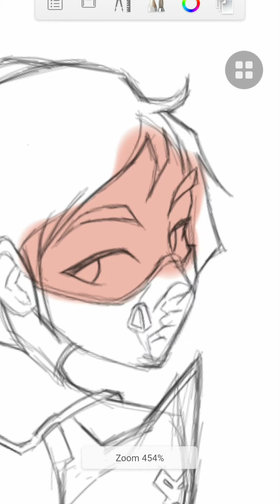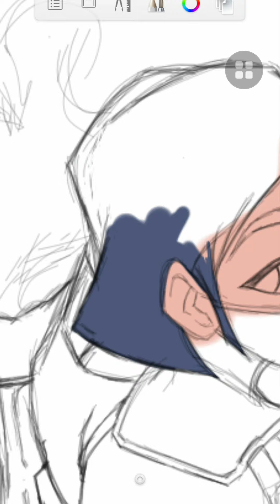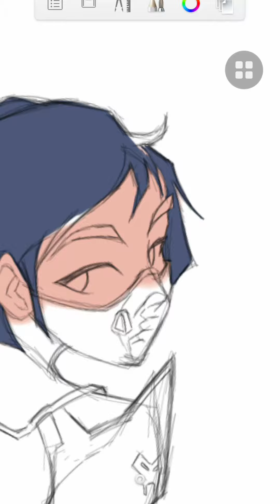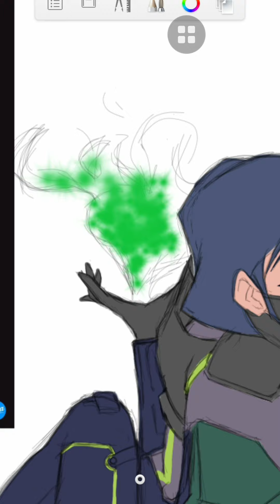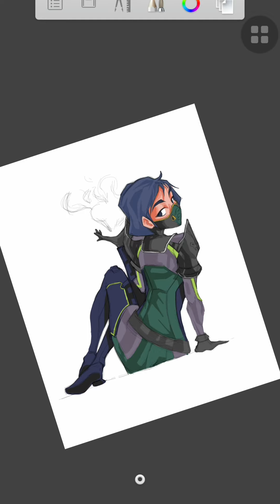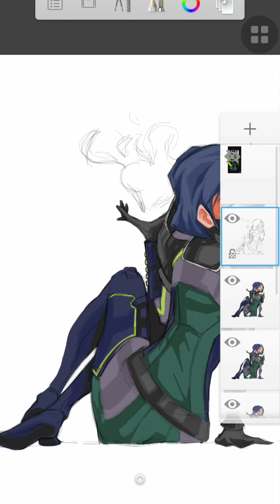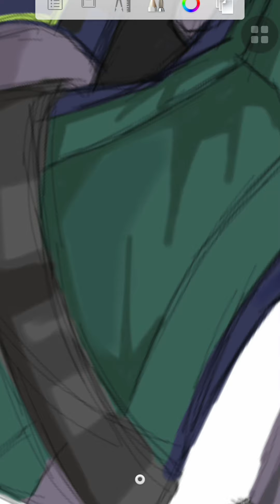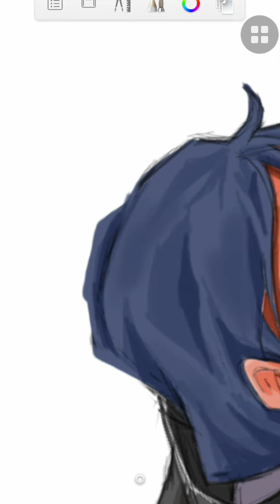Valorant VIPER Desktop Wallpaper (Download) SIMPLE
Just like this video and subsrcibe to download it for free.

Who's next agent you want me to draw?

John 3:16 & Philippians 4:13 🙏🏼❤☝🏼